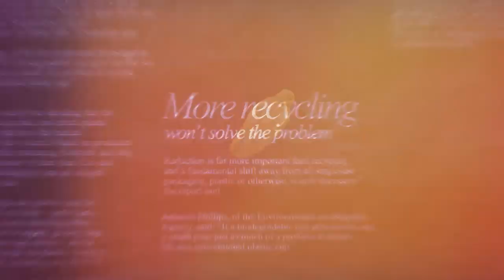Breaking It Down - Episode 4 - A New Killer Whale!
Breaking It Down, with Charlie Rolsky, is a new video series from Plastic Oceans International. Charlie is a plastic pollution researcher, finishing up his PhD at Arizona State University, and he serves as the Director of Science for Plastic Oceans.

Episode 4 finds Charlie talking about one of his favorite topics - killer whales! In 2019, a new sub species was identified, so Charlie breaks down what makes it new and talks with NOAA team leader/researcher Robert Pitman, whose team was responsible for getting the tissue samples that have lead to confirming these "Type D" Orcas.

Plastic Oceans International is a 501(c)(3), non-profit organization, organized and existing under the laws of California (US Federal Tax ID #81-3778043).